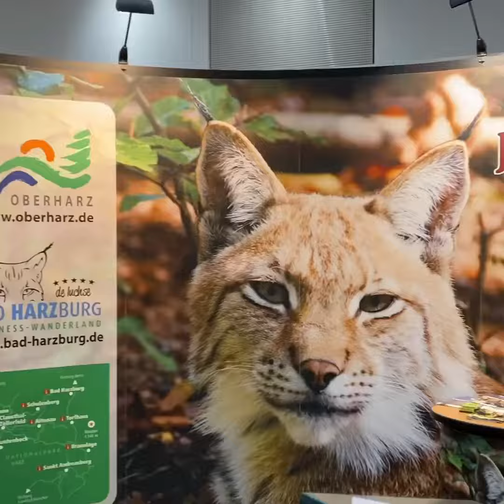Vlog #001 auf der ABF in Hannover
Die ABF in Hannover steuer ich immer gerne an. Und natürlich besuche ich den Harz Stand. Ich freue mich immer Christina dort zu treffen. Sie ist sonst immer in Blankenburg anzutreffen.
➡️ Die ultimative Bucket List für den Harz